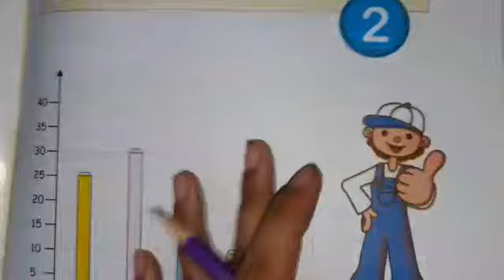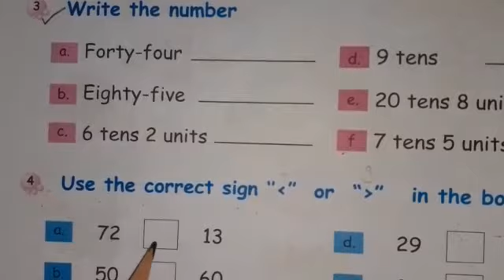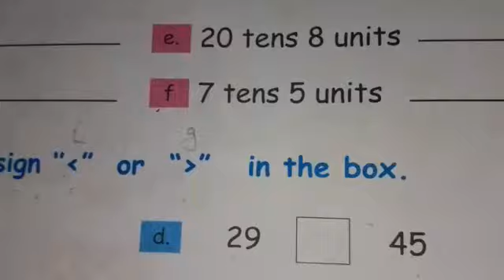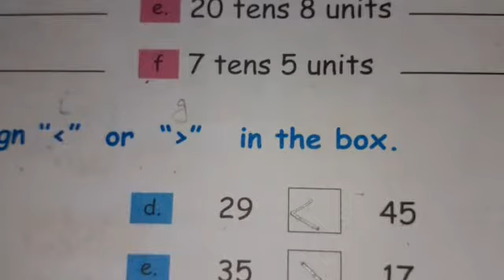Class 2nd Mathematics Period